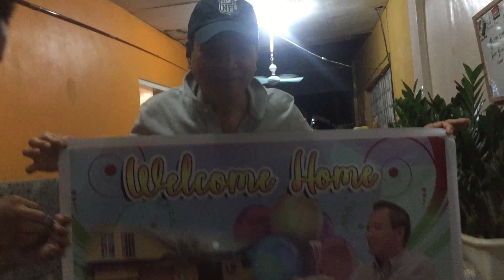Happy Birthday Kuya